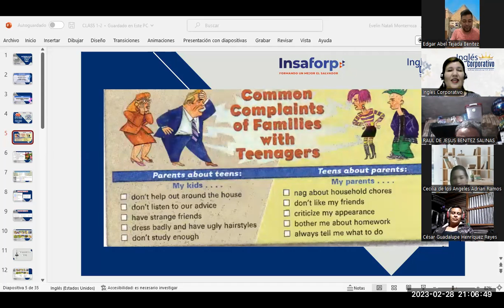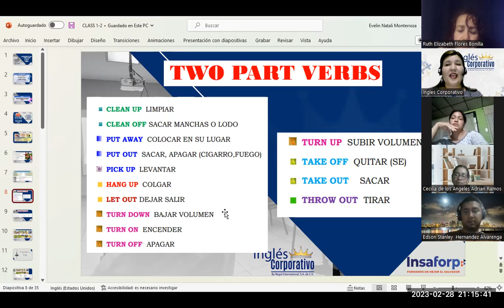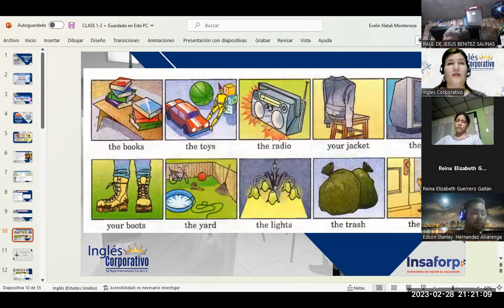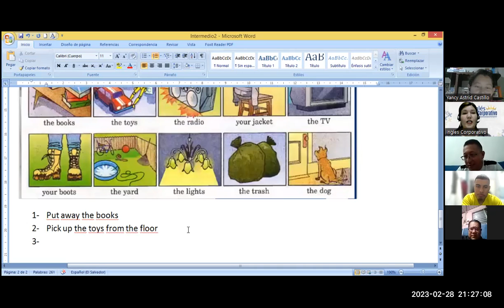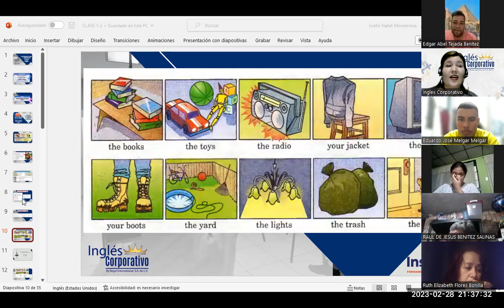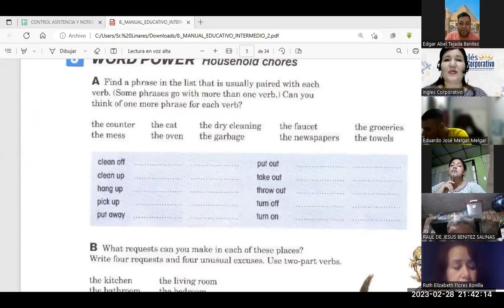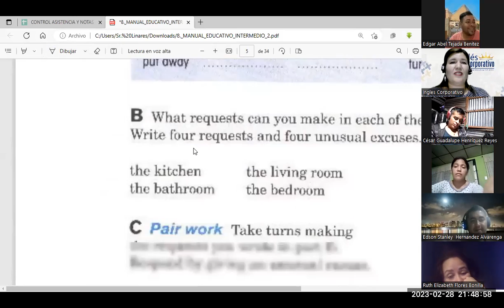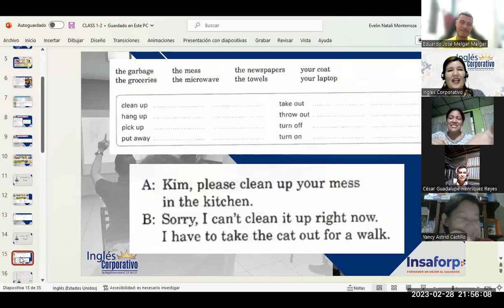Sesión 2-28-02-23-FI-REGA-133-Flores-Two part verbs.